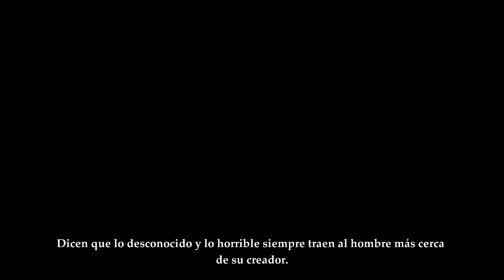Deadfall adventures | Gameplay en Español | Ep 3 "El misterio del ártico"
Deadfall Adventures es un videojuego de acción y aventura desarrollado por The Farm 51 y publicado por Nordic Games.